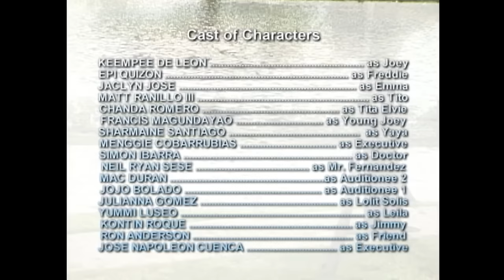MPK: The Joey De Leon Story (Full Episode) Magpakailanman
Aired (December 22, 2005): Jose Maria Ramos de Leon Jr., also known as Joey De Leon, was the breadwinner for his family during his college years. However, due to his difficulties as an architect student, he halted his studies to find work and support his family. This is the story about the comedian we grew up with.

Cast: Kempee De Leon, Epi Quizon, Jacklyn Jose, Chanda Romero, Matt Ranillo Iii, Francis ‘iking’ Magundayao, Sharmaine Santiago, Mengie Cobarubias, Simon Ibarra, Niel Ryan Sese, Mac Duran, Jojo Bolado, Danny Magisa, Julianna Gomez, Yummi Luseo, Ron Anderson, Contin Roque, Jose Napoleon Cuenca, Joey Arce,